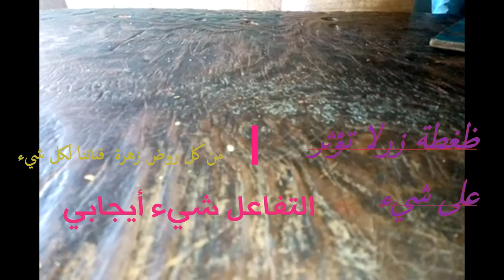المقهى التي كانت تزود العقيد عميروش بالقهوة في دوار الرمان بولاية جيجل.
الخيانةفي الثورة  بدواوير جيجل نادرة  جدا لذلك  كان  أغلب المجاهدين وكبار المجاهدين يمرون  بها مطمإنين غير خائفين من الخيانة.